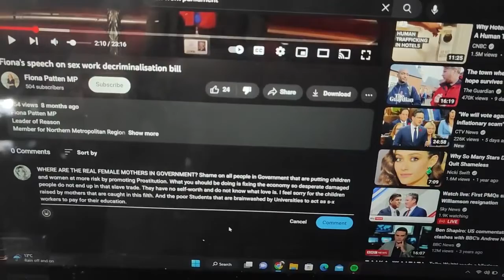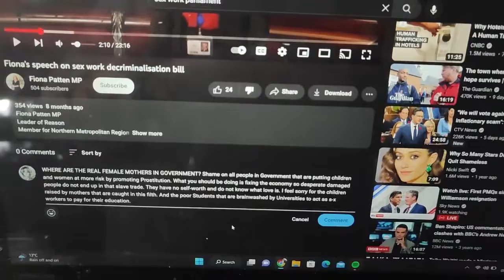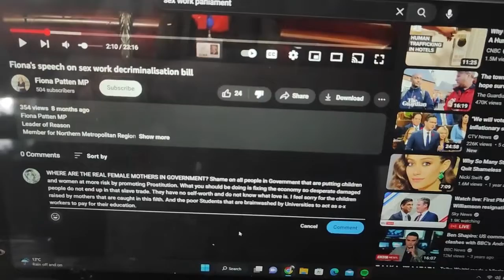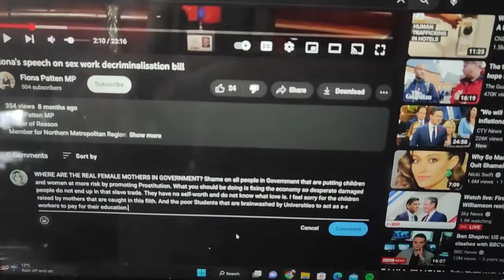Children Women NOT FOR SALE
Where are all the British Female MPs protesting against Student Prostitution? Nowhere to be seen. Lets hope we have more hope overseas
OUR CHILDREN AND WOMEN ARE NOT FOR SALE!